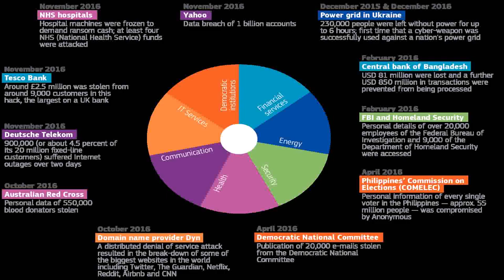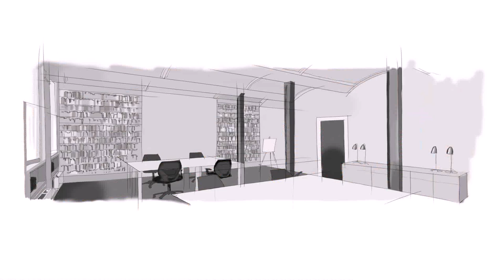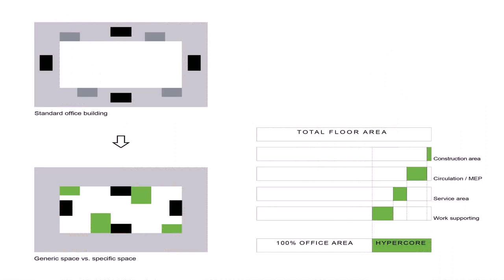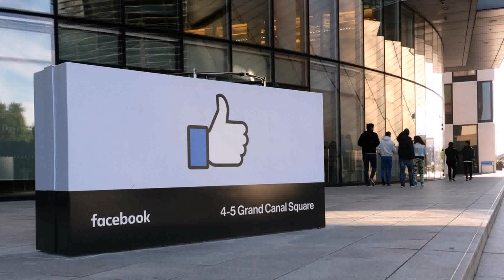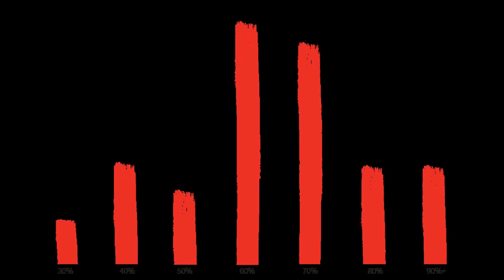Office Space Standards Europe (see description)